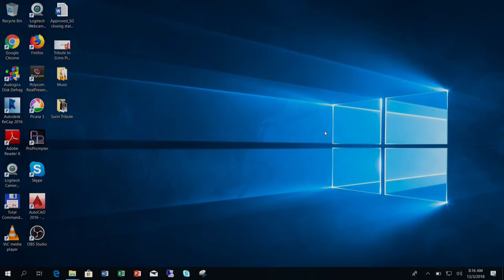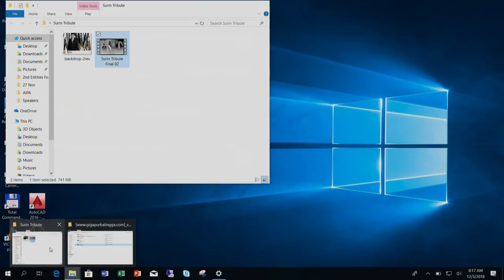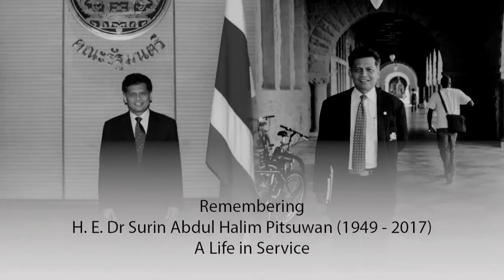ERIA: Economic Research Institute for ASEAN and East Asia Live Stream